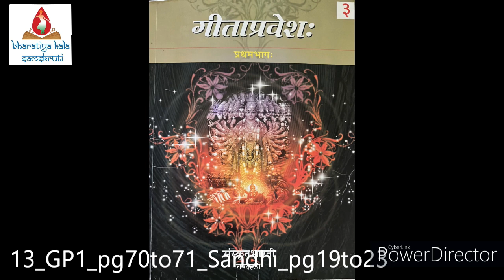13 GP1 pg70to71 Sandhi pg19to23 May 2923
Recording of the Geetha Pravesha 1 class based on the 5 book set
Geetha Sopanam 1
Geetha Sopanam 2
Geetha Pravesha 1
Geetha Pravesha 2 - 1
Geetha Pravesha 2 - 2
published by Samskritha Bharathi